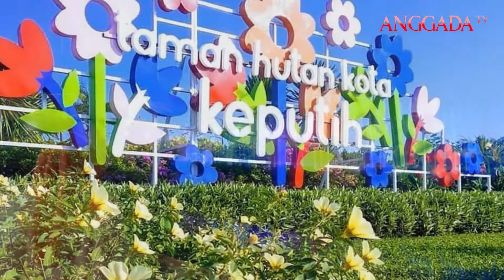7 Wisata di Surabaya ini Paling Bikin Betah, Cocok Banget Untuk Isi Liburan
AGTVnews.com - Ada yang punya rencana liburan ke Surabaya akhir pekan ini ?

Rekomendasi wisata di Surabaya ini paling bikin betah karena sebagian banyak menyuguhkan suasana alam yang natural.

Berikut adalah rekomendasi 7 wisata di Surabaya yang bisa bikin betah berlama-lama :

1. Graha Natura Park

Wisata ini cocok banget buat kamu penikmat senja. Graha Natura Park merupakan kawasan danau yang terletak di perumahan mewah graha natura tepatnya di Kuwukan, Sambikerep Surabaya.

2. North Quay

Wisata ini berlokasi di Perak Utara, Pabean Cantian, Surabaya. Tempat ini sebenarnya adalah terminal bagi kapal pesiar mewah yang kemudian sengaja dibenahi agar dapat dijadikan wisata bagi warga Surabaya.

3.Atlantis Land Kenjeran

Wisata ini adalah salah satu tempat rekreasi yang paling digemari oleh arek arek Surabaya yang berada di Kenjeran park. Lokasi wisata ini berada di Jalan Pantai Ria Kenjeran,Sukolilo Baru, Bulak, Surabaya.

4.Taman Air mancur menari Kenjeran

Di Taman ini anda dapat menyaksikan indahnya air mancur yang menari dan meliuk liuk indah. Untuk melihat air mancur menari ini kamu bisa datang pada hari sabtu pukul 8.00 malam.

5. Taman harmoni keputih

Berbagai tanaman dan pepohonan ditanam dengan rapi di wisata ini. Sehingga menghasilkan warna dan landskip yang sangat indah. Selain itu, taman ini dilengkapi dengan berbagai fasilitas penunjang sepeti air mancur dan taman bermain anak.

6. Wisata Mangrove Wonorejo

Wisata Mangrove Wonorejo berlokasi tidak jauh dari pusat kota tepatnya di Jalan Wonorejo,Rungkut,Surabaya. wisata ini ditanami berbagai tanaman bakau. Selain itu, dalam area tersebut juga dibangun berbagai fasilitas wisata seperti kolam pancing, pendopo, kantin hingga sewa perahu yang digunakan untuk menjelajahi rawa mangrove.

7. Monumen Kapal Selam

Monumen ini terletak di Jalan Pemudan nomo 39 kota Surabaya. Sejarahnya berawal dari kapal KRI pasopati 410 yang dijadikan monument. Harga tiket Rp. 15.000 per orang. Wisata buka mulai dari pukul 9.00 sampai dengan 17.00 WIB.